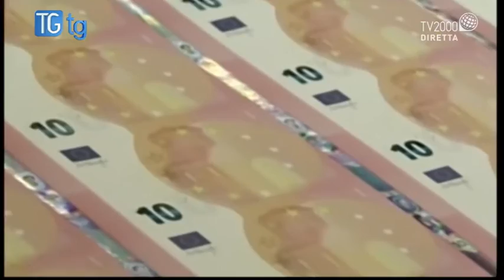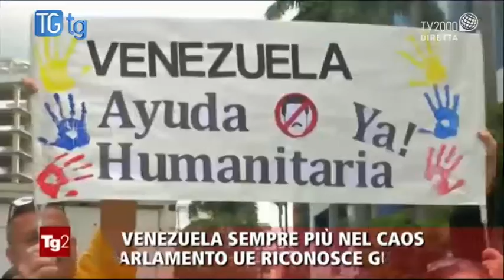TGtg del 31 gennaio 2019 – Barbara Tedaldi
"L'arbitro". Il 31gennaio di 4 anni fa Sergio Mattarella veniva eletto Capo dello Stato.
Stasera TGtg in diretta alle 20.45 su Tv2000. Ospite di Donatello Vaccarelli sarà la quirinalista Barbara Tedaldi